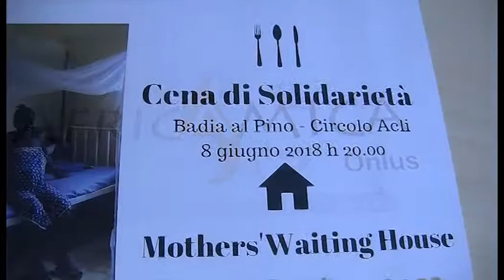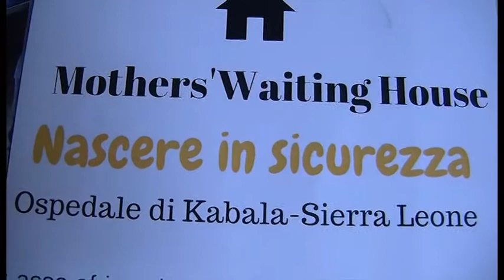AfricaAmica, cena di solidarietà a sostegno dei progetti in Sierra Leone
Cena di solidarietà a Badia Al Pino a sostegno dei progetti in Sierra Leone della Onlus AfricaAmica

Servizio di Marco Alfonsi. Intervista a Franco Ciavattini, presidente di "AfricaAmica"

TSD News del 5 giugno 2018.